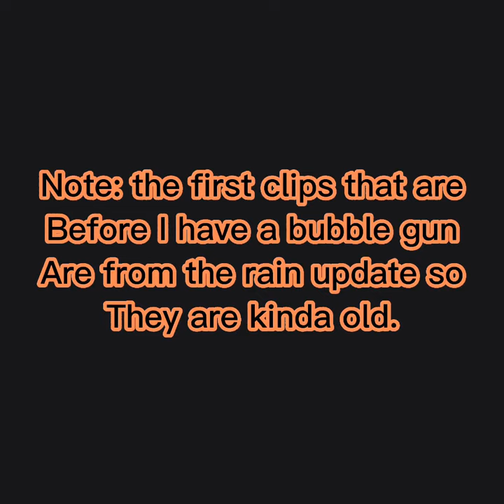“Ankles” A Gorilla Tag Juking Montage(2K Special)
Sooooooo I’ve gotten a lot of requests for a juking montage
So here it is. Enjoy
Thank you all so much for all the kind and supportive comments and support on my channel recently!
You guys really mean the world to me and I mean that!
Credits to Thelema for the song I used the name of it is ofdream by thelema this is also a slowed and bass boosted version.